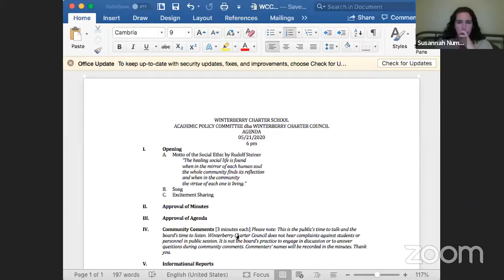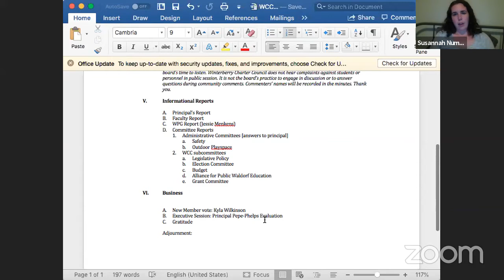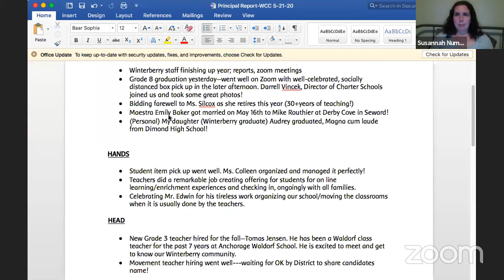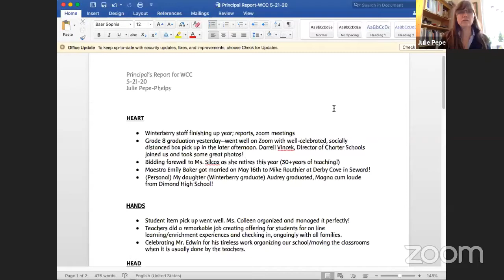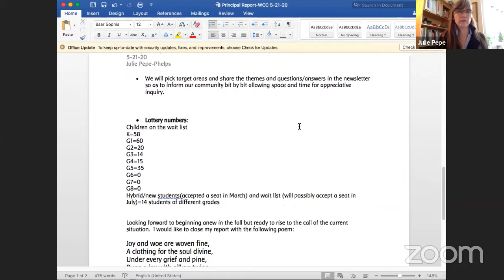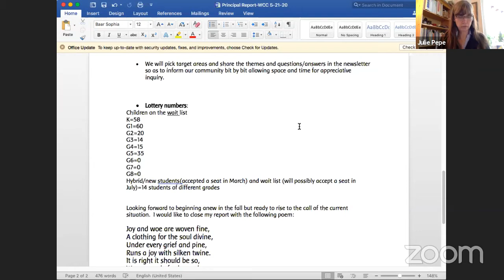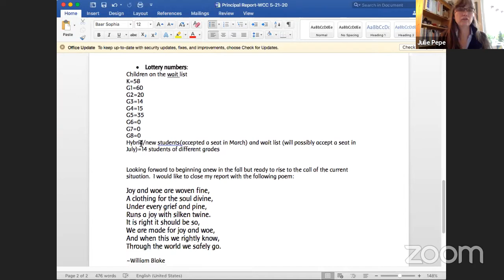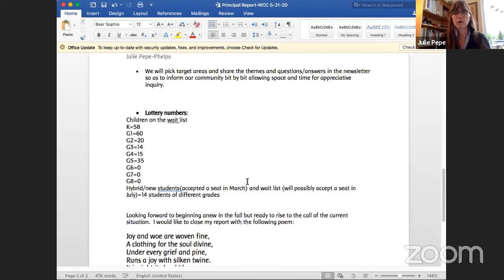Winterberry Charter Council